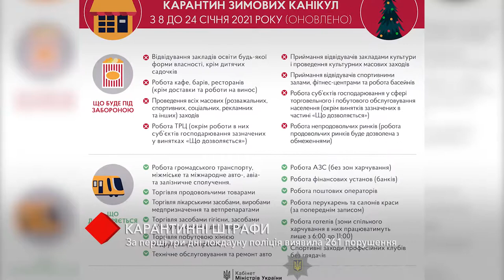Карантинные штрафы: за первые три дня локдауна полиция зафиксировала 261 нарушение